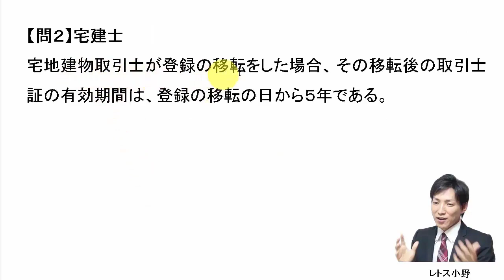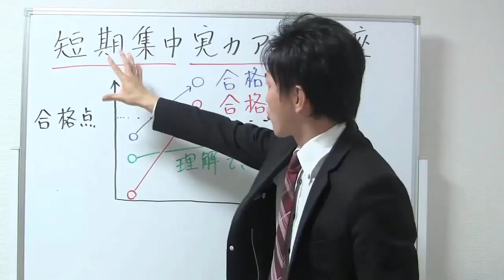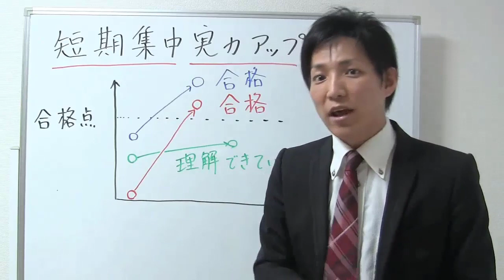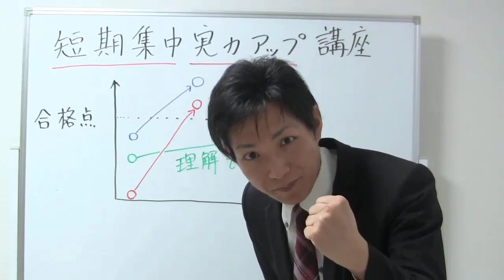【宅建過去問】6月21日の３問【レトス小野】宅建過去問解説